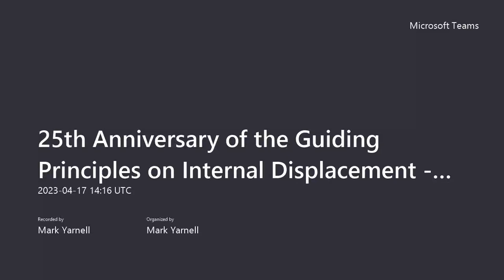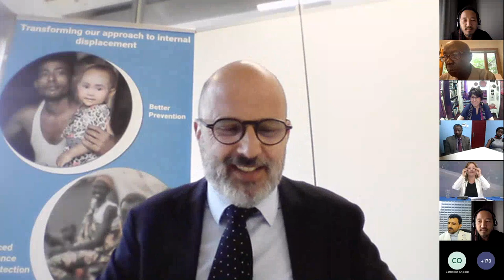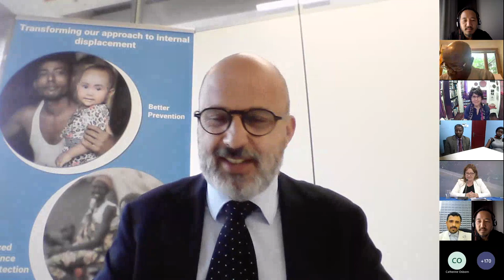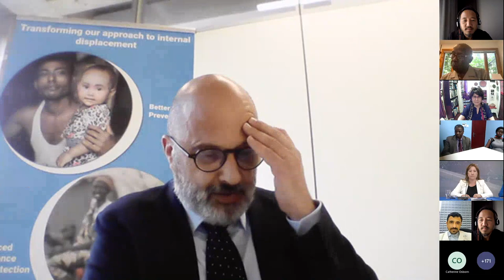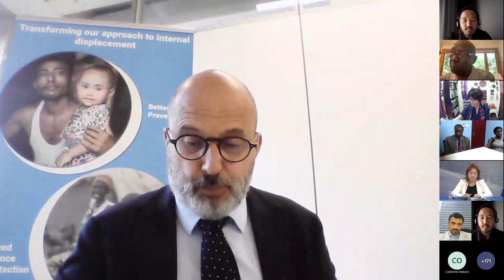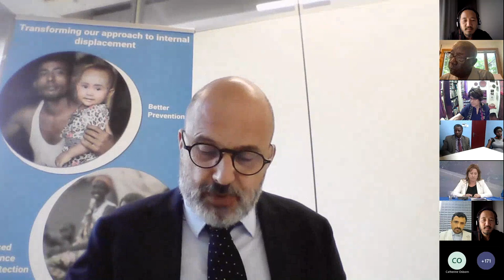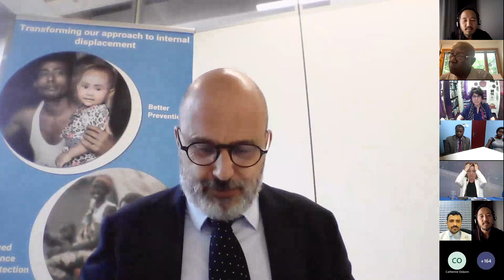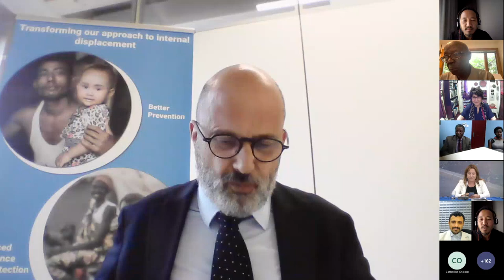25th Anniversary of the Guiding Principles in Internal Displacement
Agenda Highlights of the Online Global Event:

Keynote address by the Special Rapporteur on the Human Rights of Internally Displaced Persons, Paula Gaviria.

Moderated panel discussion including Francis M Deng, the first Representative of the UN Secretary-General on Internally Displaced Persons and under whose guidance the Guiding Principles were developed. Mr. Deng will be joined alongside his former Senior Adviser, Roberta Cohen.

Panelists will also include representatives of government, civil society, and internally displaced persons, as well as Cecilia Jimenez and Chaloka Beyani - both former Special Rapporteurs and members of the IDP Protection Expert Group.

Closing remarks by the Special Adviser to the UN SG on Solutions to Internal Displacement, Robert Piper.

Moderation by Sam Cheung, Global Protection Cluster Coordinator.